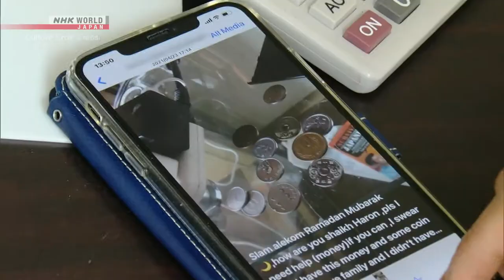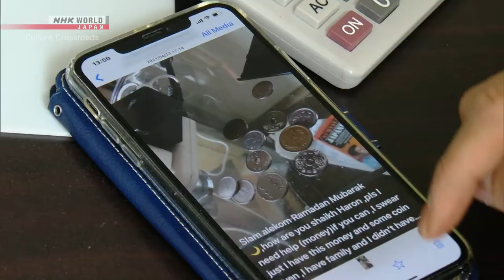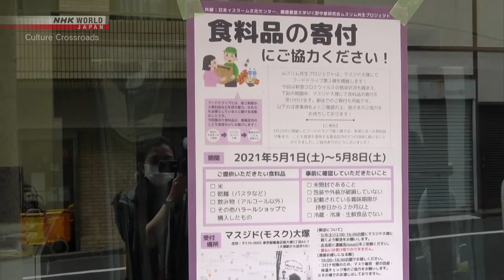Haroon Qureshi - Helping People in Need | NHK World Japan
My 'Jihad' - Helping People in Need | Culture Crossroads | NHK World Japan

This episode looks at the situation in Japan today as glimpsed through the activities of long-term resident Haroon Qureshi from Pakistan. As Secretary General of one of Tokyo's several mosques, he offers a helping hand to the homeless and poor regardless of race or creed, including those hit hard by the COVID-19 pandemic. His compassionate attitude has engaged the hearts of young Japanese.